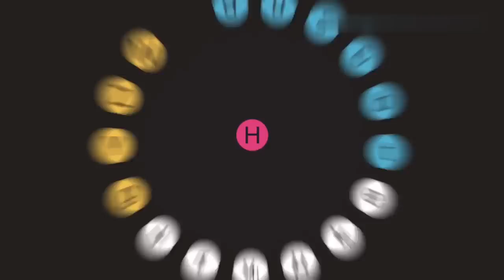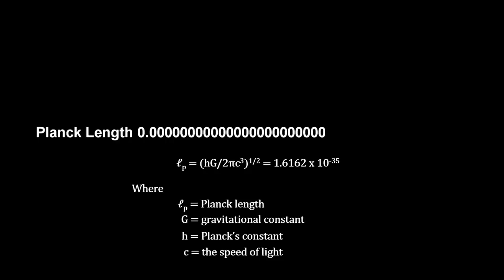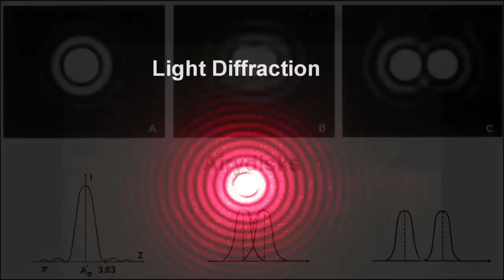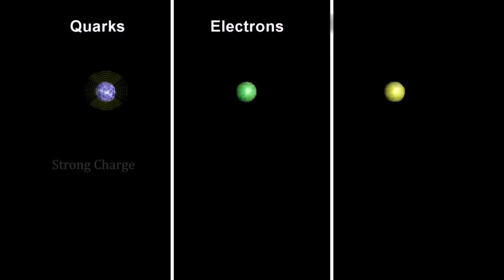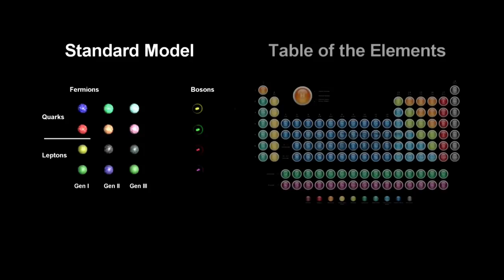Quantum physics क्या है| quantum physics in hindi |simplest explanation in hindi| part 1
What is quantum physics?

Quantum physics is necessary to understand the properties of solids, atoms, nuclei, subnuclear particles and light. In order to understand these natural phenomena, quantum principles have required fundamental changes in how humans view nature.

Planck's constant. It is denoted by h.
This constant relates wave-like quantities to particle-like ones. For instance, a particle's energy E is related to the frequency f of its wave function, and a particle's momentum p is related to the wavelength l of its wave function.

In 1905 Einstein wrote three amazing papers. The paper expounding the theory of special relativity did not win him the Nobel prize (probably because of the prize committee was timid). Instead, he received the prize for his explanation of the photoelectric effect.

The photoelectric effect refers to the interaction of light with electrons in a metal. Electrons are bound in the metal and cannot escape it without overcoming a potential energy W which is called the work function of the metal. Typically, work functions are a few eV. Light incident on the metal might give the electrons enough energy to escape the metal. The electrons are then collected and measured as a current.

The min and max refer to the minimum and maximum values to create the current. Photoelectric experiments allow one to measure Planck's constant
Quantum properties of massive particles

Light is often thought of as a wave; but it has particle-like properties also, since it is emitted and absorbed in discrete quanta that have well-defined energy and momentum. By the same token, electrons and other massive objects (the word massive in this context just means having a non-zero mass --- it doesn't have to be large) are often thought of as particles; but they have wave-like properties as well. For example, a monoenergetic beam of electrons, neutrons or protons can make a diffraction pattern

The Heisenberg uncertainty principle

In Schroedinger's equation the momentum was replaced by a derivative. This means that if a wave function is confined to a small volume, it must rise from zero at the boundary to a finite value, then fall back to zero at the opposite boundary. Small volumes necessarily imply larger derivatives and higher momenta. This is analogous to the DeBroglie wavelength being inversely related to the momentum. One consequence of the Schroedinger equation (derived in a different way by Werner Heisenberg) is the Heisenberg uncertainty principle:
sorry for some technical issue 😭😧